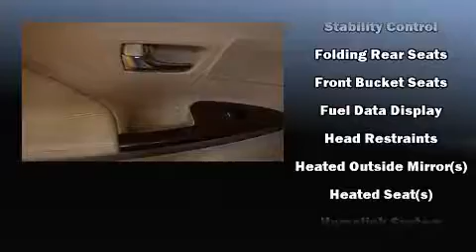2013 Toyota Venza Limited V6 4WD in Durham, NC 27707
Mark Jacobson Toyota
4516 Durham Chapel Hill Blvd.

Outstanding design defines the 2013 Toyota Venza. With fewer than 15,000 miles on the odometer, this crossover hits the mark with consumers demanding economical versatility! A 3.5 liter V-6 engine pairs with a sophisticated 6 speed automatic transmission, providing a smooth and predictable driving experience. All wheel drive provides for safe passage, regardless of road or weather conditions. A wealth of standard features means that you no longer have to sacrifice. Like leather upholstery, a rear window wiper, a built-in garage door transmitter, a power seat, fully automatic headlights, power moon roof, a power rear cargo door, and cruise control. Toyota also prioritized safety and security by including: dual front impact airbags, head curtain airbags, traction control, brake assist, anti-whiplash front head restraints, a security system, and 4 wheel disc brakes with ABS. For added security, dynamic Stability Control supplements the drivetrain. A Carfax history report provides you peace of mind by detailing information related to past owners and service records. Our experienced sales staff is eager to share its knowledge and enthusiasm with you. We'd be happy to answer any questions that you may have. We are here to help you.